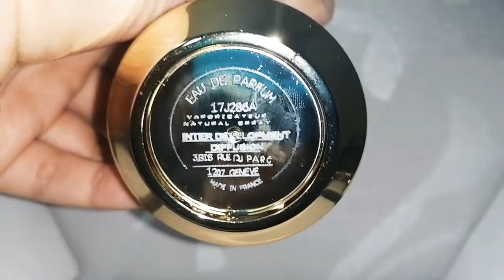ABRIENDO PERFUMES MEGAROSADOS🌹🌸💐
perfumes mencionados: Pink roses de Mancera